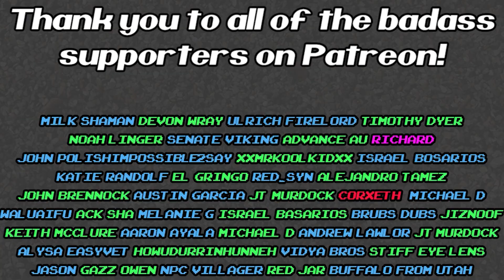PlayStation 5 and Xbox Series X Are SELLING For RIDICULOUS Prices!!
The Xbox Series X and Playstation 5 are out now but they are extremely hard to get right now. Some have sold on Ebay recently for tens of thousands of dollars! Who is buying these and why!?